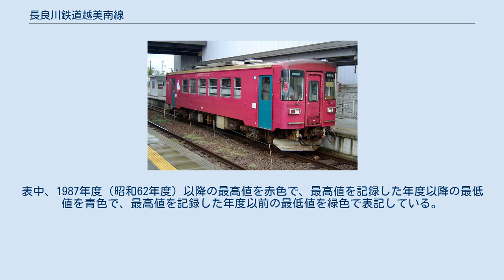長良川鉄道越美南線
越美南線（えつみなんせん）は、岐阜県美濃加茂市の美濃太田駅から岐阜県郡上市の北濃駅に至る長良川鉄道の鉄道路線である。
 元は日本国有鉄道（国鉄）の路線で、岐阜県（南部は旧美濃国）と福井県（北部は旧越前国）とを結ぶ鉄道（越美線）として着工されたが、全通は果たせなかった。
福井県側の越美北線は西日本旅客鉄道（JR西日本）に承継されたが、岐阜県側の越美南線は国鉄分割民営化を前に特定地方交通線に指定され第三セクター鉄道化された。
なお、かつて越美南線美濃白鳥駅と越美北線九頭竜湖駅との間は国鉄バス大野線で連絡していたが、大野線はJR東海バスへの承継後、2002年に廃止された。
 美濃市付近から終点北濃駅まで長良川に沿って走っており、かつては眺望を楽しめるトロッコ列車を1992年から2003年まで運転していた。
トロッコ列車は全席指定、美濃市駅 - 美濃白鳥駅間の運転で、途中停車駅は大矢駅、郡上八幡駅、郡上大和駅であった。
2003年にトロッコ列車を牽引する機関車が脱線事故を起こし、以降は運行されていない。
 関駅 - 美濃市駅間は並行する名鉄美濃町線の新関駅 - 美濃駅間が1999年に廃止されたため、駅を増設して同線の代替機能を持つようになった。
長良川鉄道時代に、駅数は26から38へ増えた。
 2016年4月27日から、車内で沿線の食材を使った料理を提供する水戸岡鋭治デザインの観光列車「ながら」が金・土曜・休日を中心に美濃太田駅 - 北濃駅間で1日1往復運転されている。
 なお、普通運賃35人分の金額を貸切運賃として、旅客車1両を貸切使用することができる。
その場合、乗車日前の所定の期日までに申し込みをすることによって、通常運行の列車に1両が増結され、増結分の車両が貸切旅客車に充てられる。
 沿線に郡上おどり、白鳥おどりといった観光資源を抱えており、例年8月13日から16日までの徹夜踊り期間中（白鳥おどりは15日まで）には郡上八幡駅及び美濃白鳥駅までの臨時ダイヤが組まれる。
 2014年3月までは、土日祝日に限り大人2000円（小児1000円）にて1日乗り放題のフリー切符が販売されていたが、同年4月の運賃改定の際に廃止された。
2017年7月に大人2700円（小児1350円）に値上げのうえで通年利用可能として販売が再開された。
 美濃太田駅 - 美濃白鳥駅・北濃駅間の直通系統と、区間運転として美濃太田駅 - 関駅 - 美濃市駅・湯の洞温泉口駅・郡上八幡駅間、朝6時台・夕方16時台・夜19時台に美濃白鳥駅 - 北濃駅間の系統がある。
区間運転を含めると1日24往復以上で、国鉄時代よりも列車本数が増加している。
 定期列車は基本的に全便ワンマン運転を実施しているが、団体車両の増結時には一般客が乗車する車両のドア開閉と運賃収受のため車掌が乗車する場合がある。
ワンマン列車では有人駅でも運賃は車内収受となる。
 美濃太田駅 - 美濃市駅間が1時間に1 - 2本程度、美濃市駅 - 美濃白鳥駅間は1 - 2時間に1本程度運行されている。
美濃白鳥駅 - 北濃駅間は本数が少なく、3時間ほど運行されない時間帯がある。
 当路線で運転される車両にはトイレがないため、一部の駅（関・大矢・郡上八幡の各駅）にて数分間停車する。
 夜間滞泊が行えるのは関駅と美濃白鳥駅のみのため、朝には関駅発湯の洞温泉口駅行き、夜に美濃市駅発関駅行き、20時台に北濃駅発美濃白鳥駅行きの回送列車がある。
 越美南線は山間部を走ることから、しばしば台風・洪水や大雪などの災害で長期間不通になることも少なくない。
これまでに災害でおおむね1週間以上不通となった区間とその期間は以下の通り。
 越美南線の輸送実績を下表に記す。
表中、1987年度（昭和62年度）以降の最高値を赤色で、最高値を記録した年度以降の最低値を青色で、最高値を記録した年度以前の最低値を緑色で表記している。
 越美南線の収入実績を下表に記す。
 越美南線に関するカテゴリ: